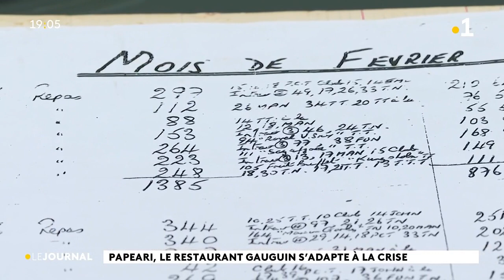Papeari : le restaurant Gauguin s’adapte à la crise